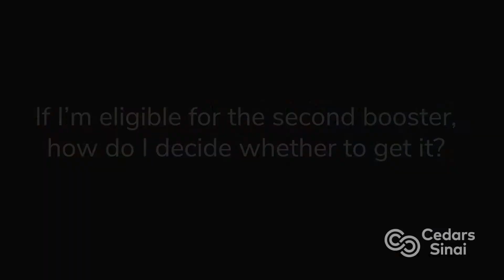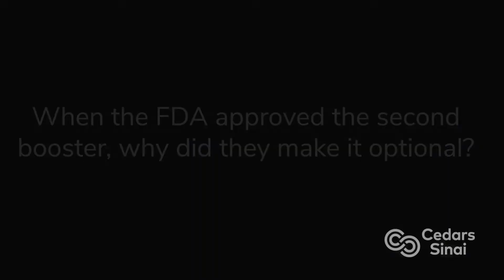Should I Get a Second COVID-19 Booster? | Cedars-Sinai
Infectious disease specialist Soniya Gandhi, MD, associate chief medical officer and vice president of Medical Affairs at CedarsSinai, explains who is eligible for a second COVID19Booster shot and how to decide whether to get it.